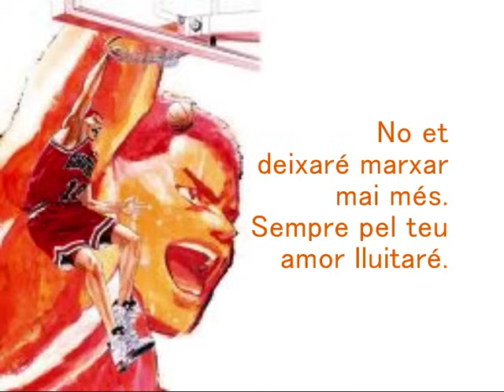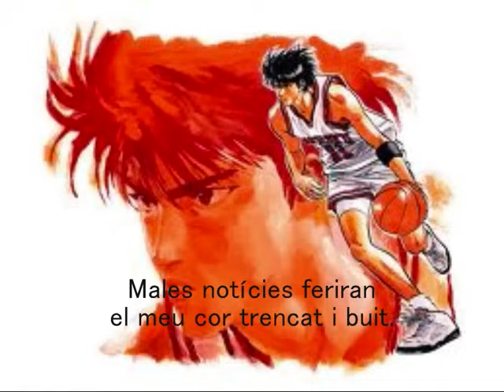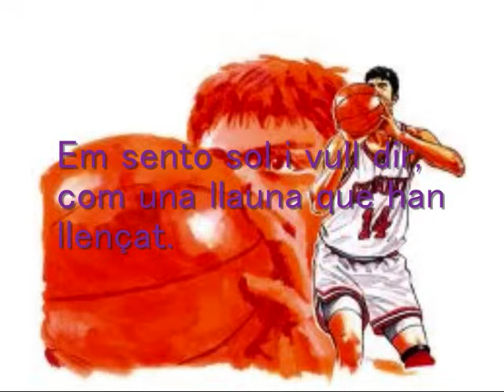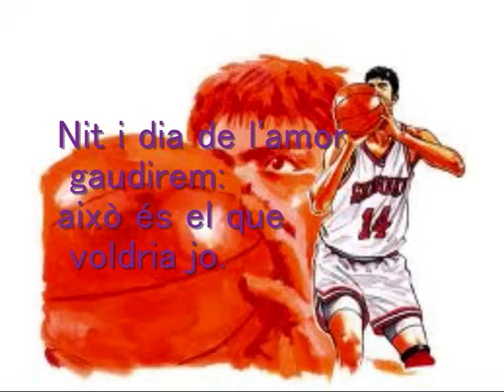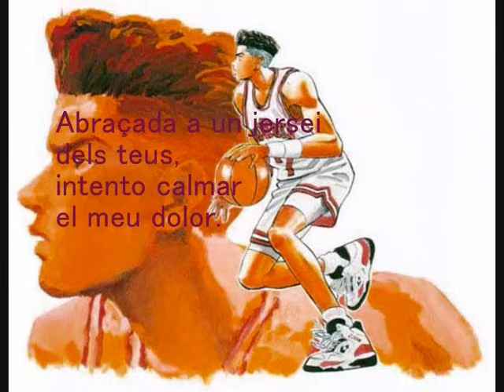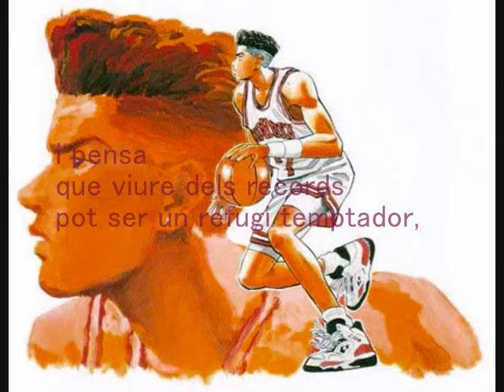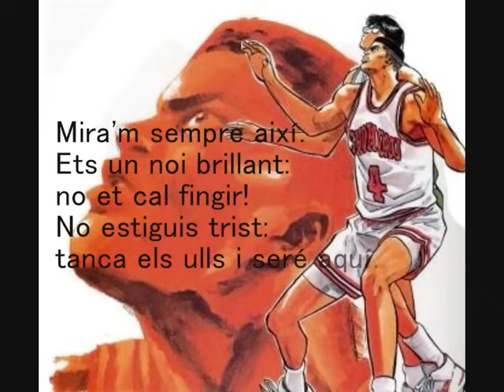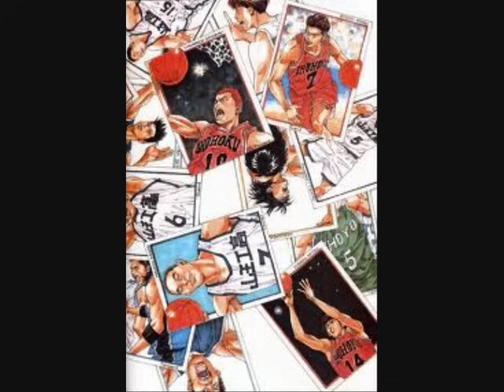Slam Dunk- Openings i endings en català ( LLETRA)